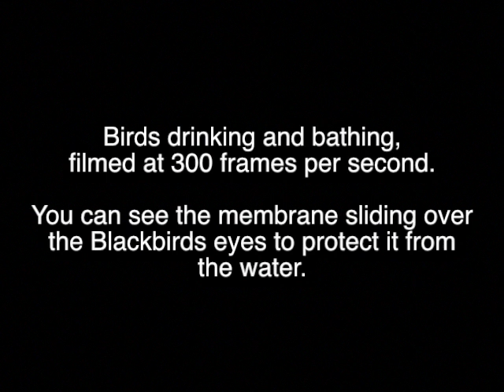Garden Birds bathing in slow-motion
Birds in our bird bath filmed at 300 frames per second. House Sparrows, Blackbirds, Wood Pigeon, Greenfinch, Robin and Young Great Tit.